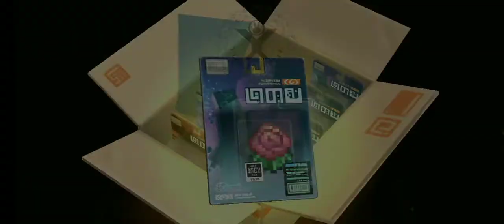Spent 8100 Diamond for Veronica+Messiah [Guardian Tales]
How many Diamond have you spent for Veronica + Messiah? May the Chosen One bless you after you watch this video.